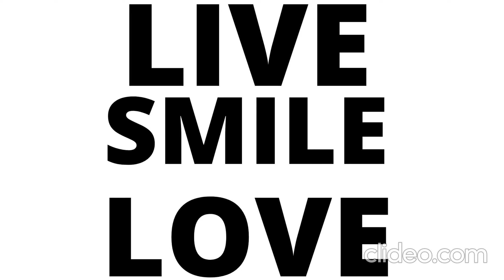Relax and join.clip sea.Музыка.Море.Океан.Отдых.The best music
Clip.sea.Ocean,The best .Музыка,море,пляж.релакс
ПРИВЕТ ДРУЗЬЯ ЭТОТ КАНАЛ ДЛЯ ОТДЫХА,НАСЛОЖДЕНИЯ И ПРОСЛУШИВАНИЯ ПРИЯТНЫХ МЕЛОДИЙ И КАСИВЫХ ВИДОВ